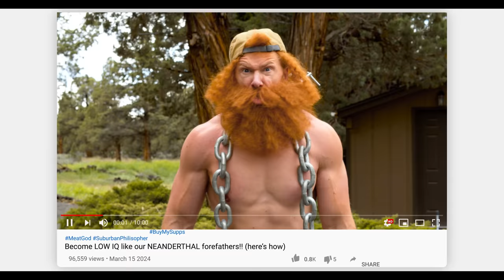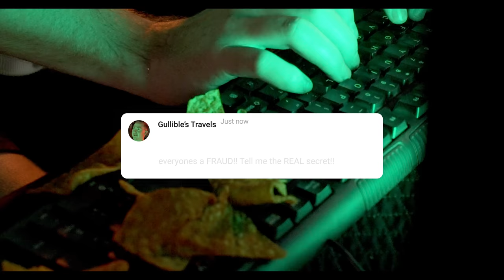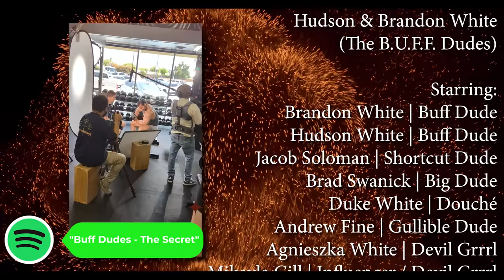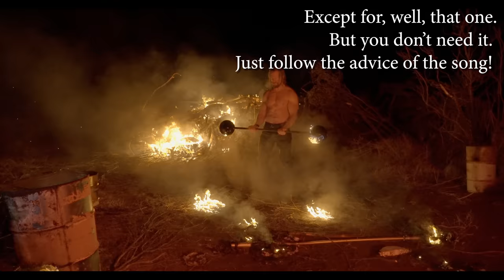"THE SECRET" | How To Gain Muscle & Lose Fat Fast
THE SECRET, or: How To Lose Weight Fast and Build Muscle Easy (Explained in a 3 Minute Song)

Written, Directed, Produced and Edited by:
Hudson & Brandon White
(The B.U.F.F. Dudes)

Starring:
Brandon White | Buff Dude
Hudson White | Buff Dude
Philip Jimenez | Gym Goer 1
Hani Obeidi | Gym Goer 2
Nolan Haberland | Gym Goer 3

Crew (Gym Scenes):

Anthony Suy | Cameraman
Joshua Cristales | Director of Photography
Alfonso Cano | Sound

Hudson & Brandon White | Melody and Lyrics
Arkady | Composer and Instruments

Special Thanks:

To all of you helping to inspire us to keep
creating content. Thank you. Stay Buff.

And finally:

There is no secret to losing fat and gaining muscle!
Except for, well, that one.
But you don’t need it.
Just follow the advice of the song, get in the gym, meal prep, eat right, workout, and get it done! Do it!

Best Workout Music. Best Gym Music. Best Training Music. It's not impossible. It's Buff Dudes. What is the song? It's a gym comedy short film with shades of Metallica, Manowar, Guns n Roses and Jack Black of Tenacious D, The Secret is a motivational gym song like no other. Going from acoustic to rock to metal and finally epic power metal, it's music with a purpose. To get you into the gym and to get the best workout possible.

THE SECRET LYRICS:

Wake up in the morning, sun shines. Make that pot of coffee, run amongst the skyline
Imagine your day while you're all alone. Breathe in the air, it's nature's testosterone
Back at home, make your meal. Fifty grams of protein, bacon, eggs, and flex appeal
It's still early, you've seized the day. Grab it by the balls, lead it down the highway

Off to the gym to throw the weights around, you've got your plan ready for the heavy metal stomping ground
Five sets of five, the classic split. Compounds and rest, tried and true but still a hit
Golden five, it's what you'll do. Muscle-making moves which will build you up when you are through
Back at home, your body exclaims, drink that shake and don't forget the anabolic time frame

You, it's you, and no else but you. Through and through. Consistent, excuses will never do
Hate, you hate, everything you do is hate. Working out those fingers, complaining that it's too late
Genetics, the needle, an easy life of wealth. Complain, complain, so little focus on your health
Get out there, make the time. You can never win, sitting on the sidelines

Passion of the mortals like the Gods have never seen. A lust for the pump, a viking from a time machine.
The muscles swell, gods they do it well. Red like a demon from the gates of the seventh hell
Tear them apart, expose your beating heart. Beats per minute makes a six-pack piece of art
You've changed your life with blood, sweat and tears. Consistency, desire, and the uncanny urge to persevere

You stand, upright. Lift hard, pump tight. Never falter, never blame. Rise above those without aim
First dreams, then real. Make it happen with zeal
Too scared? Not you? Cast aside doubt and make a new truth
It's time, make it now, it's not a question of when, why, or how